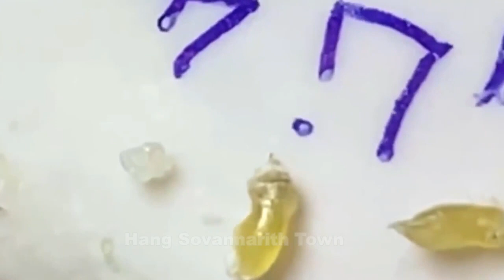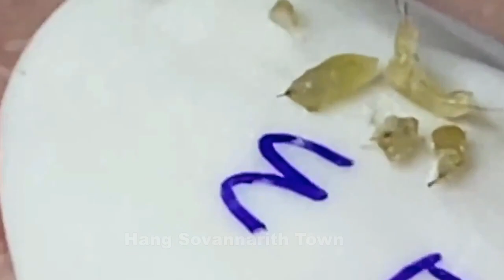Acne Treatment With Quynhgiao Spa Every day || blackheads ||#062